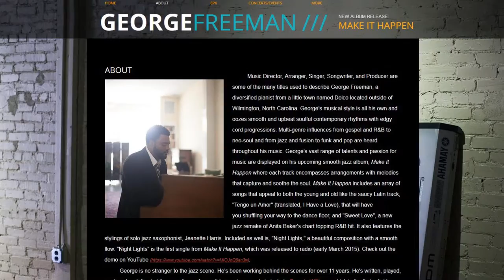Portrait Photography - Video Promotion for George Freeman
Portrait Photo Shoot and Video Promo Shoot for George Freeman!
Music is from George's latest album, Make it Happen.
George Freeman is a great musician with International respect!